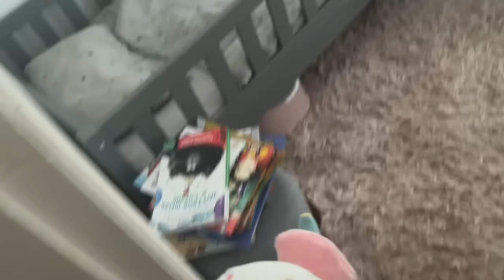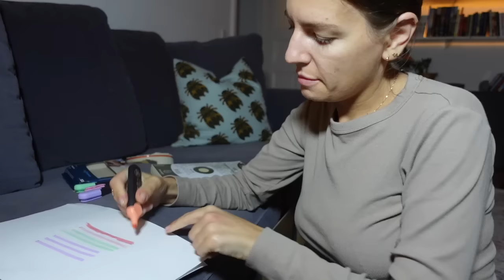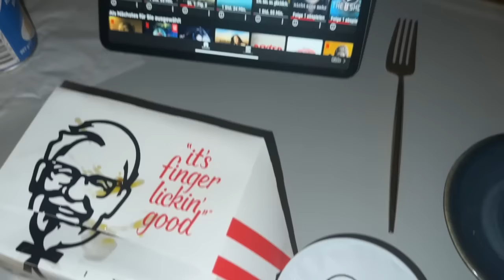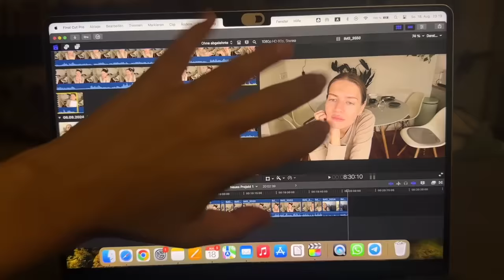Посылочки / Оземпик / „Винсент“ пригласил на кофе / Переписываюсь с полицейским / Мир не для сов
Музыка в видео:

Musiker: Jeff Kaale
Track: Hoober - Higher (feat. Vanessa Campagna)
Track: Lost Sky - Vision pt. II (feat. She Is Jules)
Song: Rival - Falling (with CRVN)
Song: Rival x Asketa & Natan Chaim - Superhero In My Sleep
Song: Zeus X Crona & Shiah Maisel - Run & Hide
Song: Diviners & Azertion - Reality (ft. Dayce Williams)
Song: Magnus x Unread - Cool (feat. Alessia Labate)
Song: OBLVYN x RIELL - With You
Song: Jack Shore & KORA - Memory Nights
Emotional Mess
Amy Lynn & the Honey Men
Song: Jo. Cohen - Sympathy (feat. Coral Oulu)
Song: Yonexx & lunar - Need You
Song: Zeli - Sharks
Song: ASHWOOD - Maria (ft. Blooom & Ghost’n’Ghost)
Song: ASHWOOD - Not A Thing (ft. Blooom & Ghost’n’Ghost)
Song: Johnning - WHAT THE HELL (OBLVYN Remix)
"Song: CADMIUM X JAMZ X SIMONNE - Believe Me
Song: Cadmium - Be With You (feat. Grant Dawson)
Song: yanvince - fearless
Song: intouch - Heart My Heart

*Реферальная ссылка